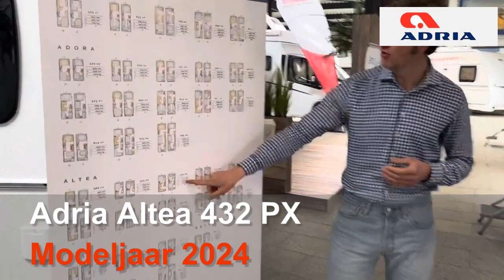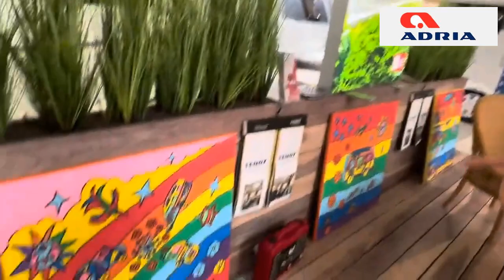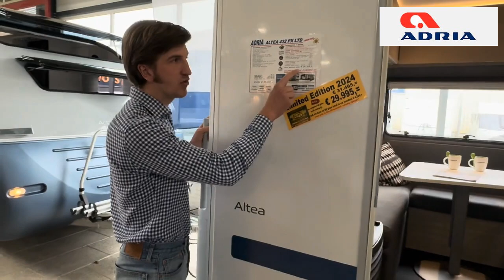Adria Altea 432 PX Modeljaar 2024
Nieuwe Adria caravan. Unieke caravan met vast Frans bed. Lichtgewicht tot 1.300kg. AL-KO onderstel. Volautomaat mover. Thule cassetteluifel. Enduro fietsendrager. Hagelbestendiger kunststof dak.

Adria Altea 432 PX Limited Edition 2024 all inclusief met:

1300kg as
Koelkast aan twee kanten te openen
Plissé hordeur
Truma kachel + ringverwarming
Truma warm waterboiler
Vast Frans bed met lattenbodems
Vloerverwarming
Verschuifbare Enduro fietsendrager
Thule cassetteluifel met adapterset
Volautomaat caravanmover met waterpasfunctie
Lichtgewicht Li-Ion accupack upgrade
Etc.etc...
NU DIRECT LEVERBAAR VAN € 34.319,= VOOR € 29.995,= UW VOORDEEL € 4.324,=

Onze Meerbeek Limited Edition prijs is volledig rijklaar !

Nieuwe Adria caravans, rechtstreeks vanaf de fabriek met 2 jaar volledige fabrieksgarantie en 7 jaar waterdichtheidgarantie. Al onze prijzen zijn altijd inclusief BTW en volledig rijklaar.

Ondanks onze grote zorgvuldigheid kunnen er aan deze advertentie geen rechten worden ontleend.

Meerbeek is uw caravan en camperdealer! Wij zijn leverancier van de caravanmerken Adria, Beachy, Hobby, Fendt & LMC Tevens zijn wij leverancier van de campermerken Dethleffs, Hobby & LMC. Alle topmerken onder 1 dak! Op ruim 7500 m2 vol kampeerplezier beleeft u bij Meerbeek alvast veel vakantie voorpret. Ontdek de caravan, camper of buscamper die bij u past! Profiteer van onze geselecteerde occasion caravans of campers. Vanzelfsprekend zijn wij gecertificeerd lid van Bovag, Aveco & RDW.

U natuurlijk van harte welkom in onze showroom waar u hartelijk zult worden ontvangen door één van onze kampeerspecialisten. Heeft u vragen over deze prachtige nieuwe caravan? Vraag het aan Gerrit-Jan, Mark, Marcel, Rinaldo, Ryan of Rocco. Kwaliteit, service en persoonlijke benadering, dát beleeft u bij ons familiebedrijf.

Tot ziens in Doetinchem, wij helpen u graag.

Het Meerbeek team.
7 Redenen om een caravan / camper bij Meerbeek te kopen:

1- Familiebedrijf met 45 jaar ervaring
2- Eigen Bovag werkplaats voor onderhoud en schadeherstel
3- Alles onder één dak
4- Financiering tegen lage tarieven mogelijk
5- Limited Edition modellen, altijd meer voor minder
6- Achterhoekse betrouwbaarheid
7- Veel modellen binnen 24 uur leverbaar.